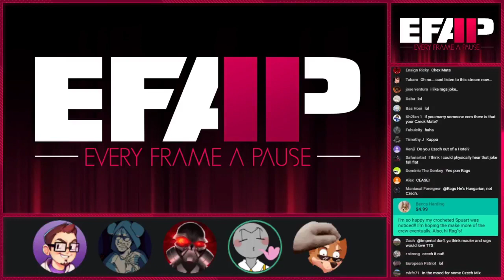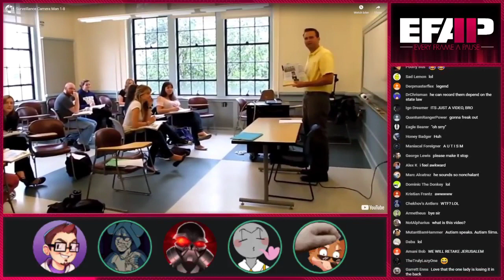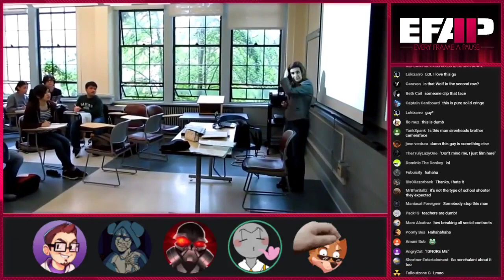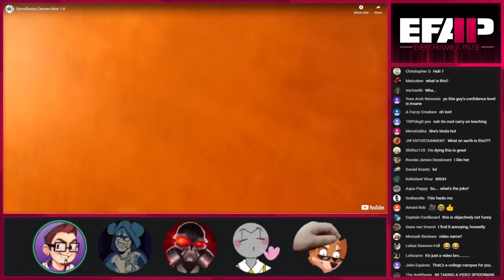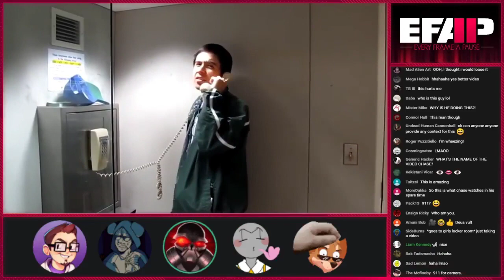EFAP reacts to 'Surveillance Camera Man'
Huh... What? I'm just taking a video...

The Original Video (EFAP #110 - Discussing "Discussing Last of Us 2 with Youtube Comments" and a Bigot Sandwich)
{EFAP Highlight}